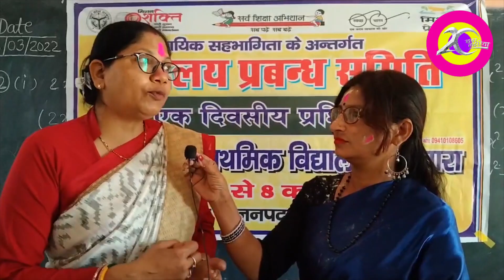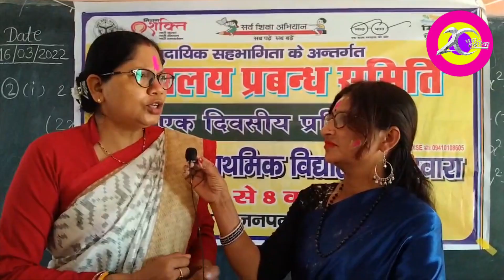बुरा न मानो होली है, कितनी जायज? बोलेंगे बुलवायेंगे शो| KhabarLahariya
बुरा न मानों होली है यह शब्द बोलना होली के माहौल में कितना जायज है? जब खेल-खेल में महिलाओं लड़कियों के साथ छेड़खानी होती है। होली खेलने झुण्ड में निकले लड़के जब लड़कियों को देखकर सीटी बजाते हैं, कमेंट करते हैं जिसकी वजह से ग्रामीण स्टार की ज्यादातर लड़कियां घर से बाहर नहीं निकलती हैं।

भांग और शराब के नशे में युवा और पुरुष गलियों से गुजरकर हल्ला मचाते कमेंट करते निकलते हैं तो बुरा क्यों न माने? आज के एपिसोड में सुनिए लोगों से होली में बुरा न मानना कितना जायज है कितना नहीं।